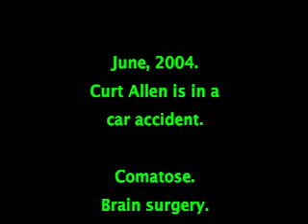Hyperbaric Oxygen Therapy (HBOT) corrects Traumatic Brain Injury (TBI), PTSD, autism/cerebral palsy.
Traumatic Brain Injury (TBI) is the signature wound of the Iraq War--yet the United States government itself is preventing access to the veterans from accessing HBOT--the most effective tool for correcting brain-injury, so strongly evidenced by this video. Attending physician is Dr. Paul Harch, MD of New Orleans. His web page is